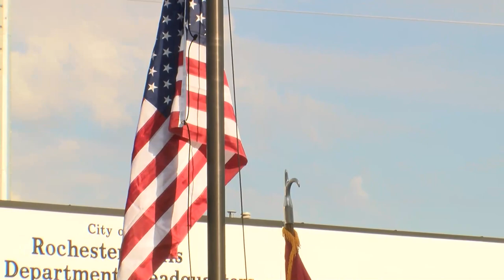September 11th Remembrance Ceremony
2021 marks the 20th anniversary of this pivotal day in our nation's history.